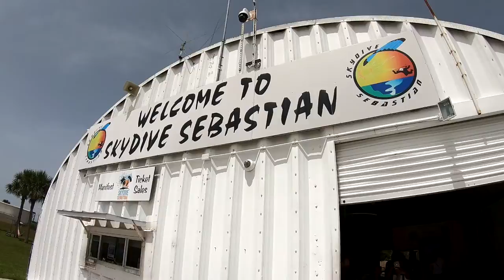Skydive Sebastian - Gerianna's Skydive